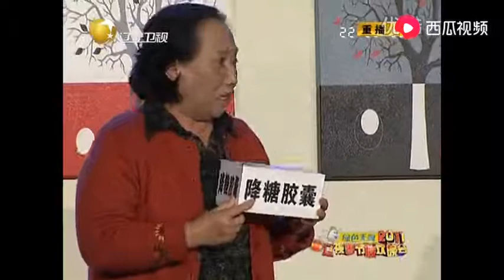年辽宁卫视春晚小品《心甘情愿》郭冬临 孙桂田 黄杨爆笑上演